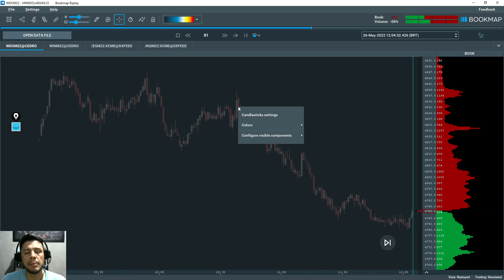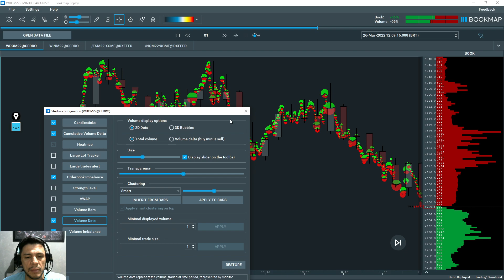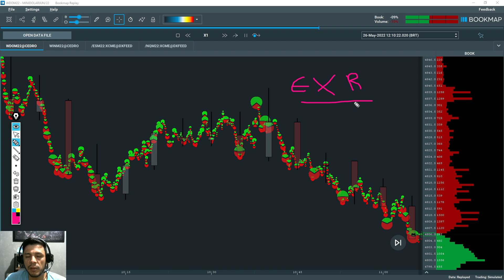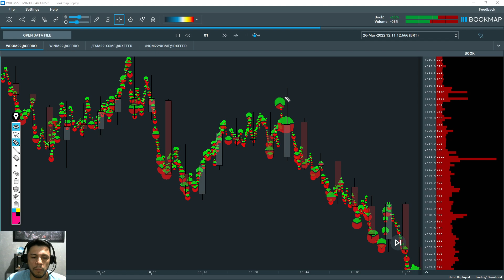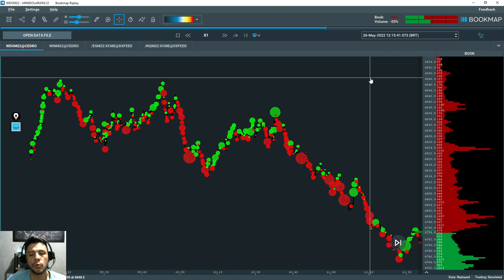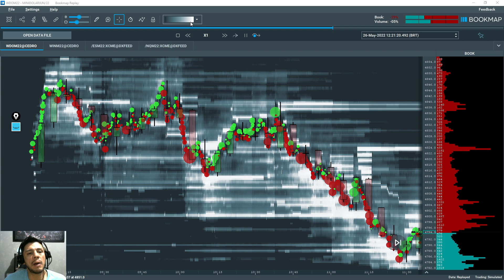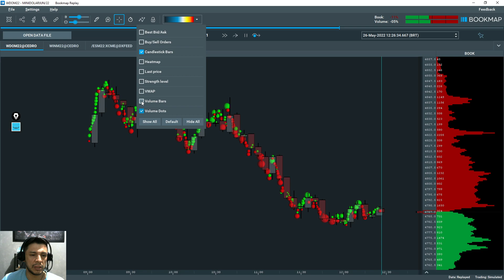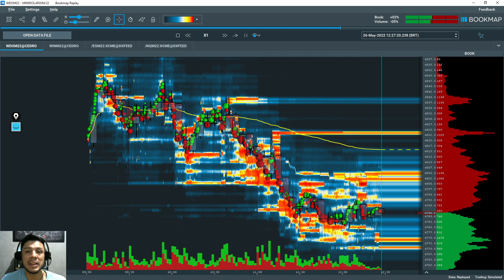BOOKMAP - Conheça o Básico dessa Plataforma Revolucionaria - Parte 3/3